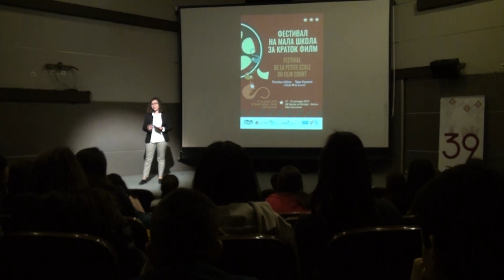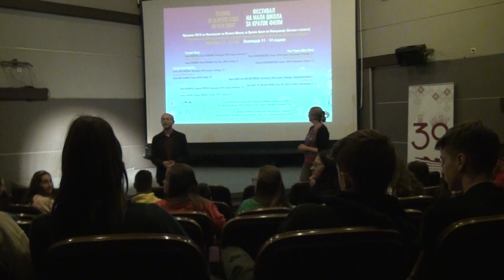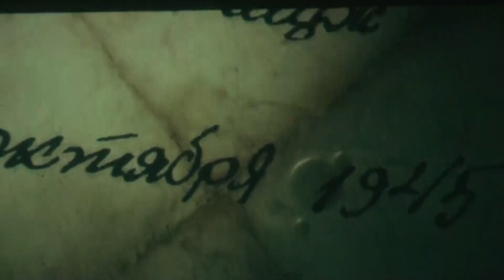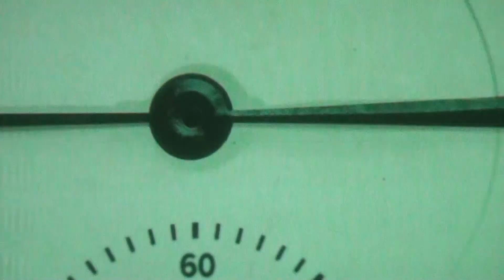Tv Tera Ritamot na gradot Proekcija na kratki filmovi vo Bitola Germijan i Bukovo 22 10 2019